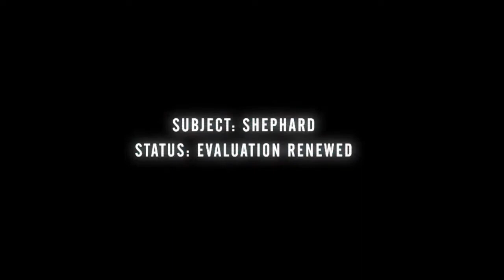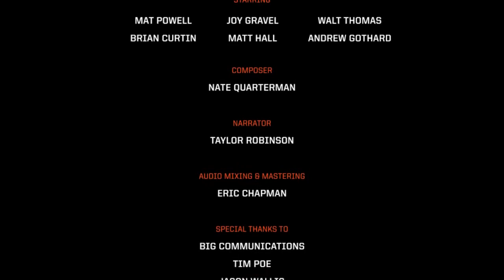Фильм Half-Life 2 - За гранью Черной Мессы/Beyong Black Mesa